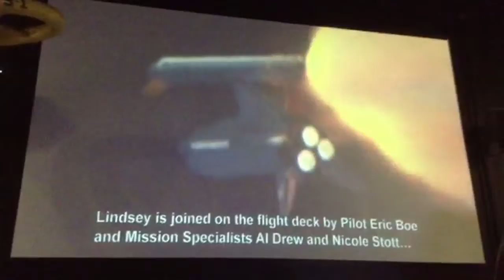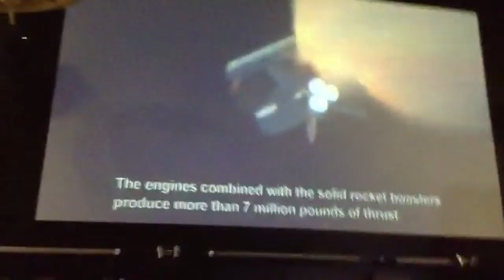Space craft launch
Here is a video of a video of a real space craft launch at the smithsonian